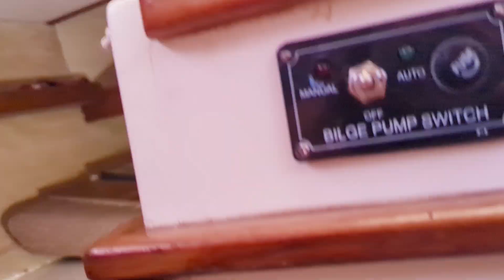Day 85 Sailing Tin Can Bay • Strange Cloud Formations & MPPT Solar Challenge.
Still anchored in stunning Tin Can Bay on Day 85 of sailing from NSW to Queensland aboard Doxie. Today brings cloudy skies, failed solar panel wiring, and a curious high-altitude formation some suggest might be linked to HAARP cloud seeding.

🛠 Awaiting engine mount delivery, I turned to smaller tasks—like wiring a solar panel to my MPPT. That plan went sideways thanks to tight access and routing issues.

🌥 Weather started sunny but was soon overtaken by eerie high cloud, dimming the mood and sparking speculation.

🔧 Liveaboard life isn’t all sunsets and seafood—there’s grit, delay, and plenty of troubleshooting.